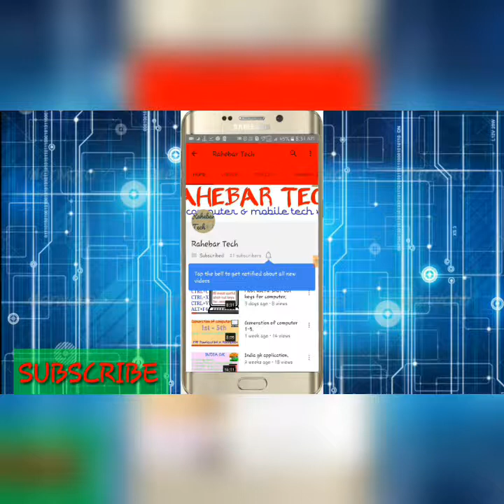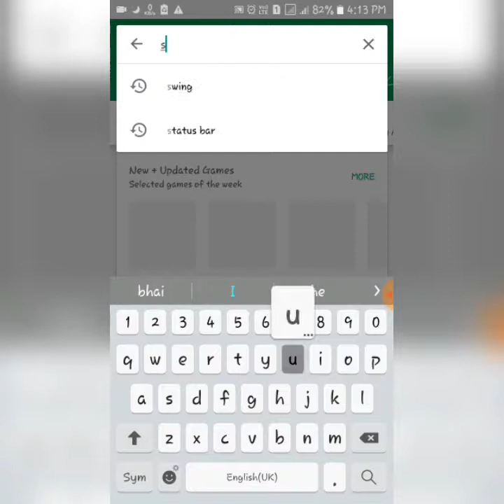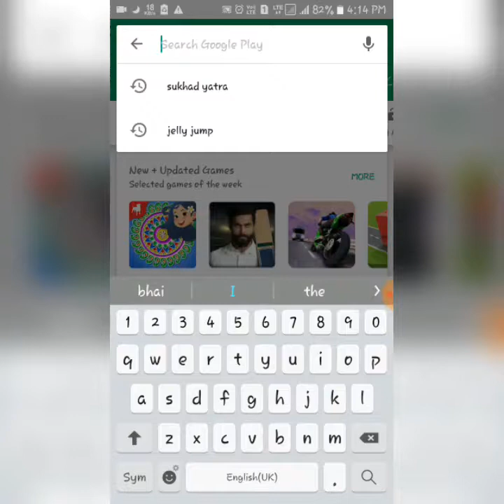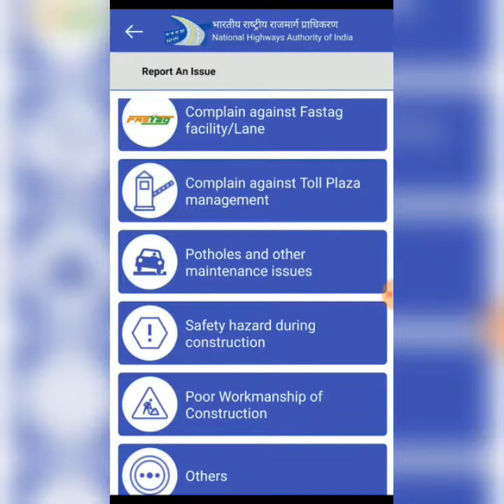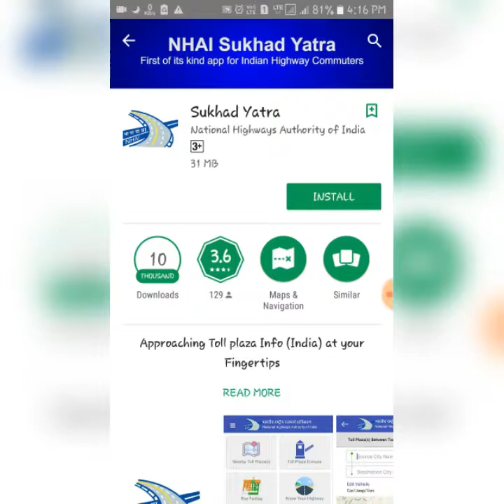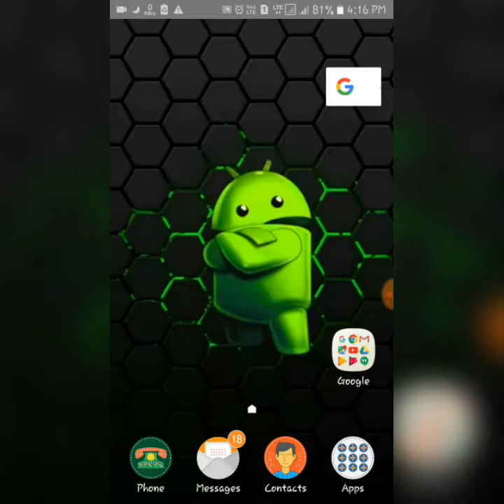NHAI - National Highway Authority of India.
Helpful Application for Highway Journey.
In any problem in your journey you was complaint to Directly " Natinal Highway Authority of India "